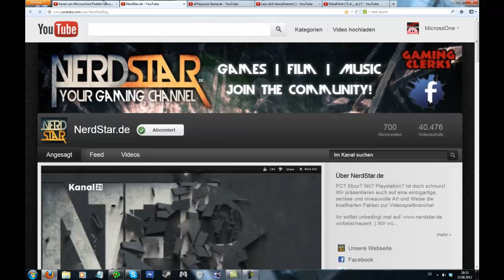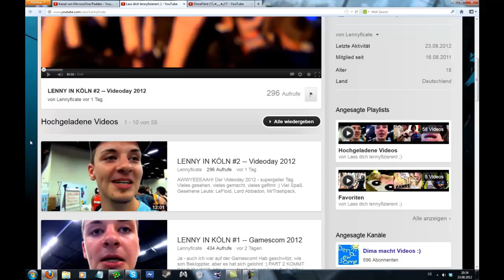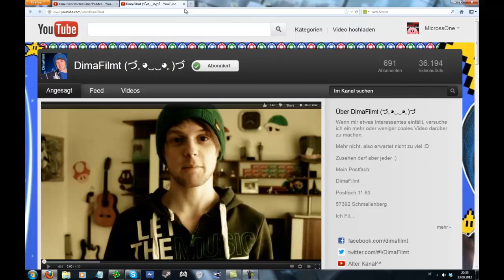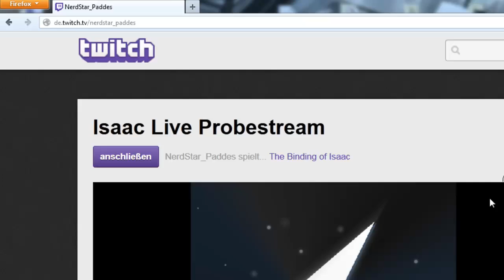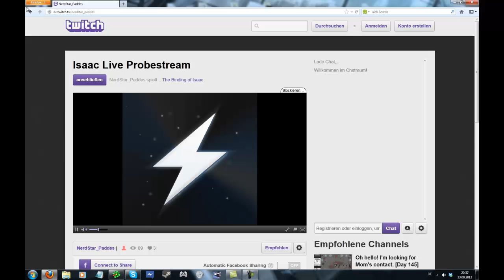Newsticker - Schöne Videos, Livestream =)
Wer immer aktuell und exklusiv informiert sein will,
kann mich gerne auf Facebook liken =)